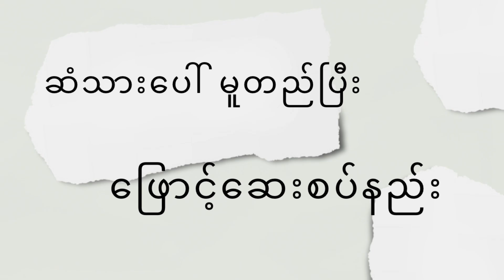အဖြောင့်အတွက် လက်မလွတ်သင့်တဲ့ တန်းခွဲ